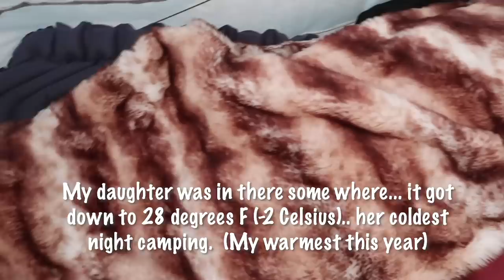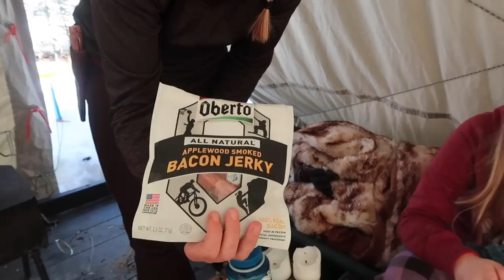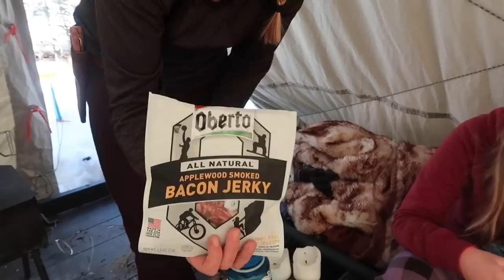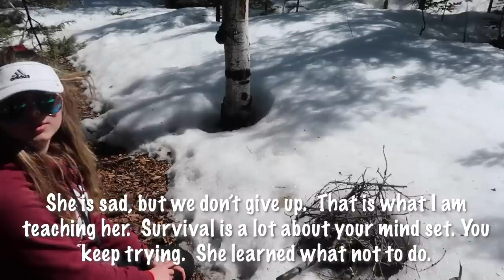Fire Challenge - How to Transport a Fire - Move Your Fire - Spirit Forest Pt2 - S3 -Ep#34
This is part two from camping a weekend with my daughter.  I challenge her in this video to move her fire.  I feel it is a good skill to have for the just in case situation.  We all learn from making mistakes.. I give little direction to her so she will be learning this skill on your own.  Come Join Us!

ADDRESS:
Spirit Forest